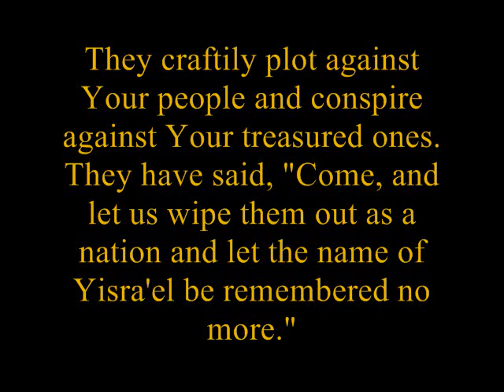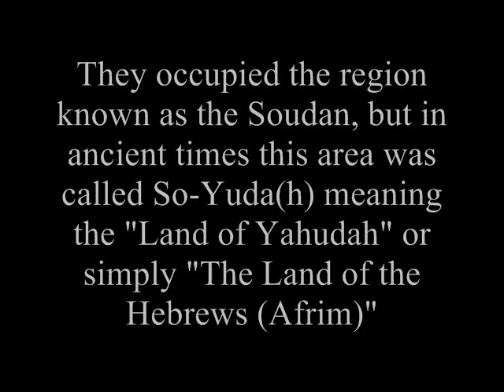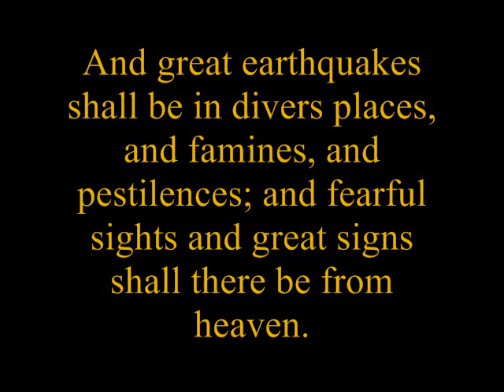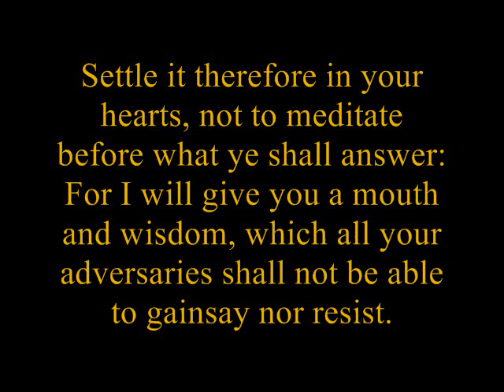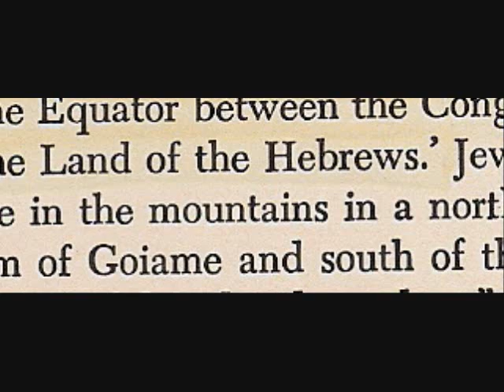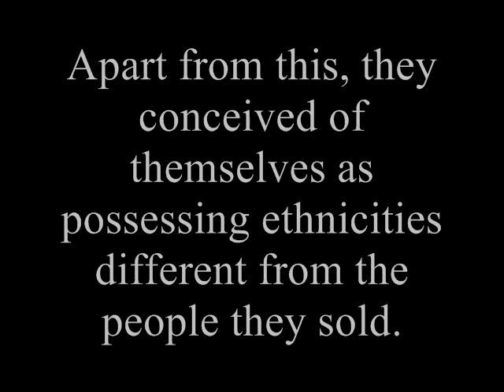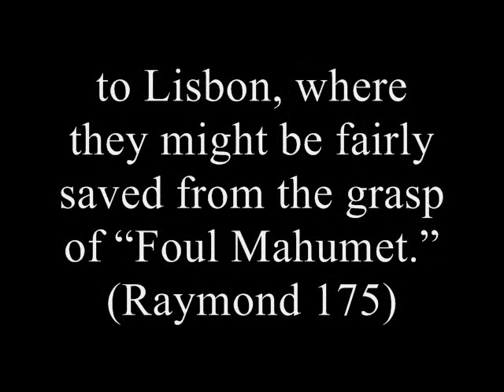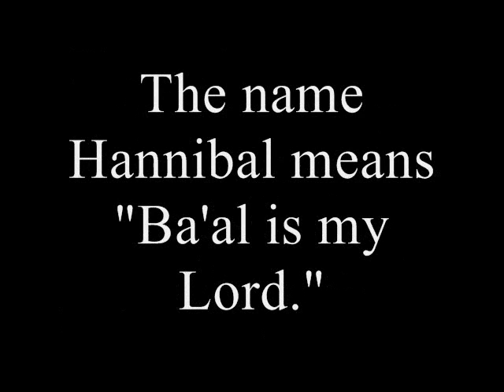The Global Plan to Destroy Yisra'el Part 1 of 4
In 70 A.D. the Roman Army under the authority of Titus laid siege to Jerusalem encompassing the city.  Unable to breach the city's defenses, the Roman armies dug a trench around the city's walls, and built another wall around that trench. Anyone caught attempting to flee the city was to be captured and crucified. Tens of thousands of crucified bodies encircled Jerusalem by the end of the siege.  The remnants of the Southern Kingdom of Yisra'el, The House of Yahudah, fled into Africa to escape Roman persecution.  They would eventually inhabit the region known as the Soudan (Negroland).  In ancient times this region was called So-Yuda(h) or Yahudi meaning (Land of Yahudah / Tribes of Yisra'el).  The Arab historian Leo Africanus recorded that the region extending from the Congo all the way to Ethiopia was known as the "Land of the Hebrews (Afrim)."  There are several places in African such as Gabon and Abidjan which carry Hebrew (Afrim) names today.  The Ashanti are said to be the descendants of the ancient Yisra'elite city of Ashan.  The Moors, who are composed of Hamitic and Arab Africans, collaborated with the sons of Yawan (Portugal & Spain (Tarshish), Italy (Elishah), Rome (Kittim), inhabitants of the Dodecanese Islands specifically Rhodes (Dodanim), also the Macedonians (Greece)) to sell Yisra'el into slavery and to remove them far from their borders.  In the book of Yo'el (Joel) it speaks of the inhabitants of Tsor (Tyre), Sidon, and Philistia as taking part in selling Yisra'el into slavery.  The inhabitants of Tsor were the founders of Carthage.  The Carthagian Empire spanned all of North Africa and Spain.  After the Carthagians were defeated by the Romans, they were later mobilized by the Arabs, and were converted into Muslims during the Arab invasion of North Africa.  These same Carthagians who were made up of the inhabitants of Tsor, Sidon, and Philistia became your Moors along with the Arabs who were among them.  It was the Moors who told the Portuguese about "The People of the Book" who were living in great numbers below the Sahara.  According to them ,a people destine for slavery.  When historians talk about the slave trade and say, "that blacks sold blacks into slavery," this is what they are referring to.  It is actually a very superficial way to view the slave trade.